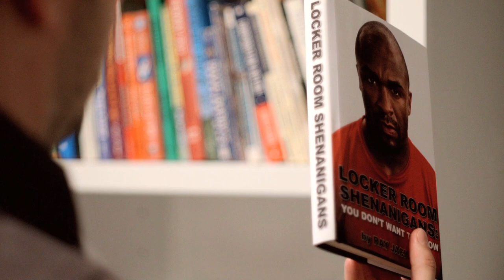Portrait STUdio: Ray Jackson Book Cover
Stu and Brad try to find the softer side of professional football
player, Ray Jackson, who needs a photo for the cover of his upcoming
book, "Locker Room Shenanigans."

Portrait STUdio- Stu Finley, a professional photographer, owns "Portrait STUdio" with his business partner, Brad. They work their hardest to capture the perfect photo for each of their clients.

Cast & Credits

WRITTEN and DIRECTED BY Matt Catanzano and Richie Moriarty
PRODUCED BY Matt Catanzano, Richie Moriarty and Brian Dibello
DIRECTOR OF PHOTOGRAPHY Chris Loughran (@chrisloughran)
STARRING Richie Moriarty(@richietown) as Stu
and Matt Catanzano (@mattcatanzano) as Brad
AND FEATURING Former Patriots Running Back Sammy Morris (@themorris23) as Ray Jackson
and Evan Kaufman (@EvanKaufman) as Clarence, The Writer Monkey